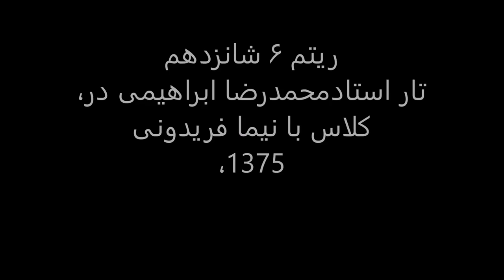ریتم شش شانزدهم،تار استادمحمدرضا ابراهیمی در کلاس با نیما فریدونی ،1375.mp4